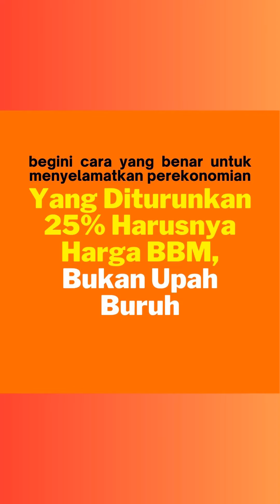BBM yang Diturunkan, Bukan Upah Buruh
Dalam Webinar yang diselenggarakan Partai Buruh, Bhima Yudhistira menyampaikan, yang seharusnya dilakukan pemerintah adalah menurunkan harga BMM, Bukannya malah menurunkan upah.